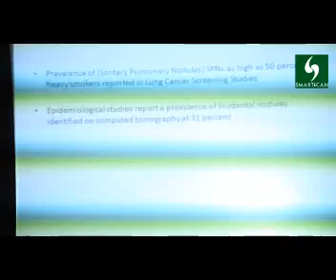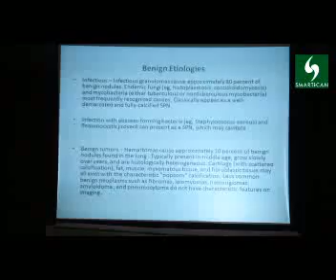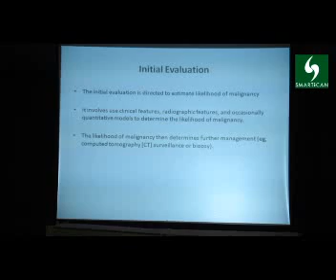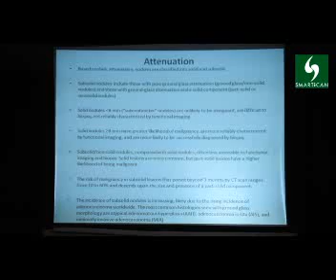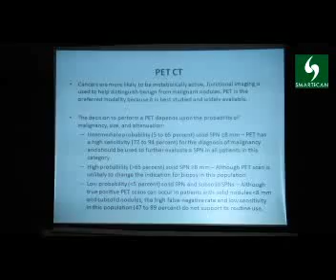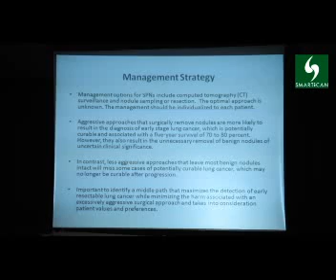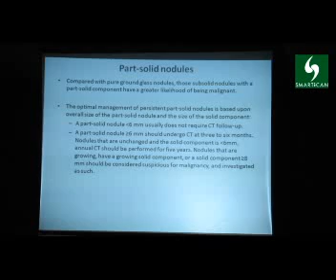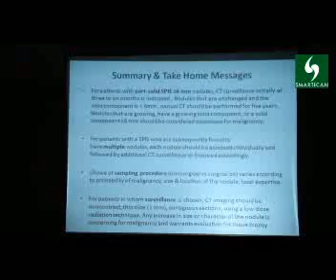Approach To A Patient With A Solitary Pulmonary Nodule Dr Devavrat Arya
Approach To A patient with A solitary Pulmonary Nodule
Dr Devavrat Arya
Senior Oncologist
MAX Super-speciality
CME World On Smartican
Courtesy: Physicians Forum Of India